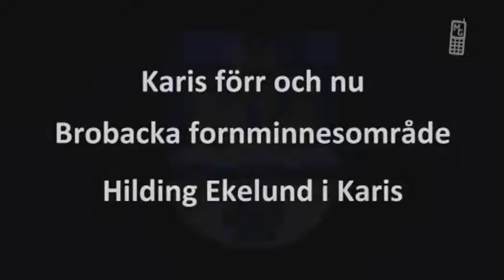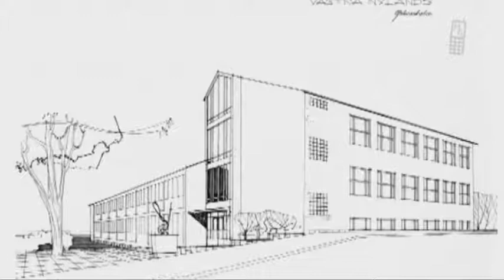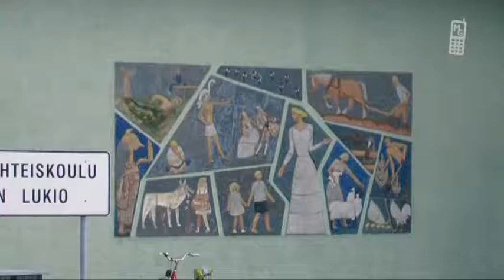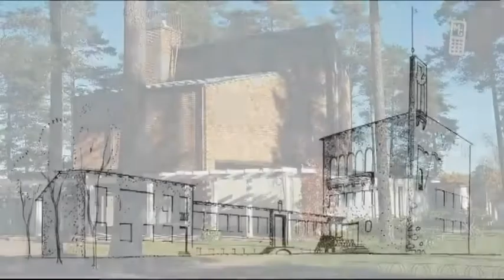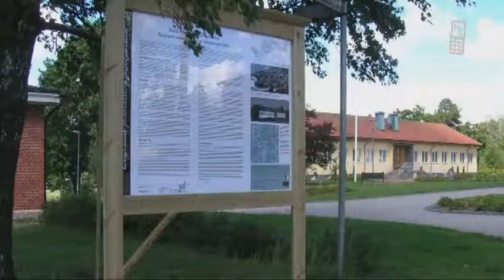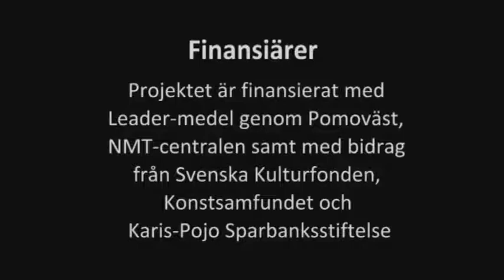Hilding Ekelund i Karis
Hilding Ekelund i Karis mobiguide